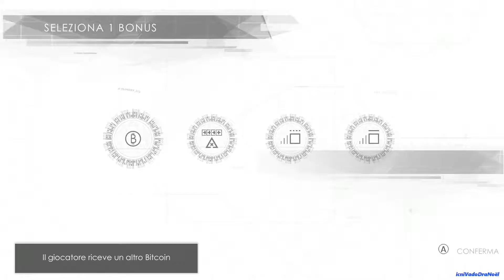ATOMINE - Video Recensione by icniVadoDraNoël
ATOMINE è un twin stick shooter con visuale top down. Troviamo diversi elementi rogue-lite, tra cui l’avanzamento procedurale e il permadeath.